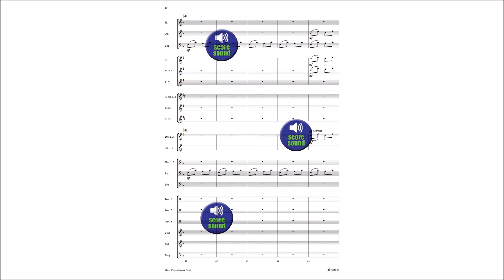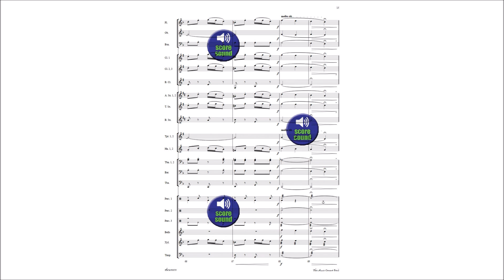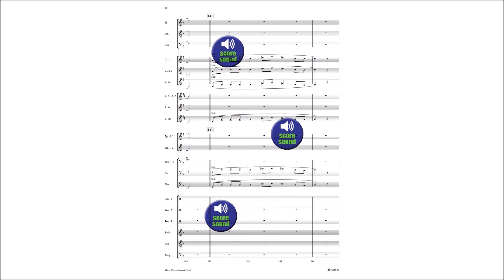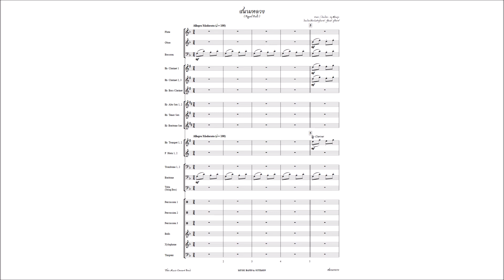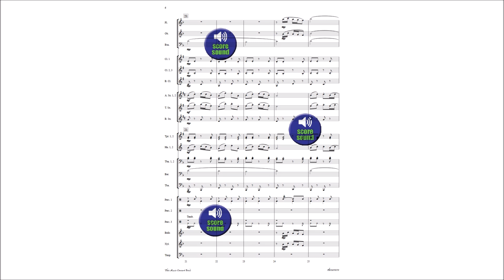สนามหลวง (Royal Field) for Concert Band / arranged by Sutimon Musakophat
ทำนอง / เรียบเรียง : ดนู ฮันตระกูล
เรียบเรียงเสียงประสานดุริยางค์ : สุธิมนต์  มูสโกภาศ
Thai Music Concert Band